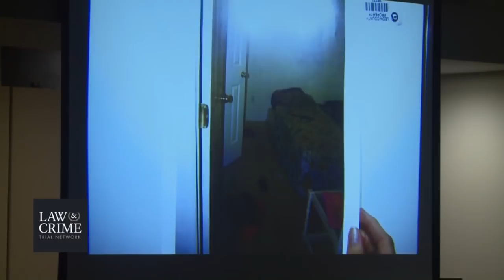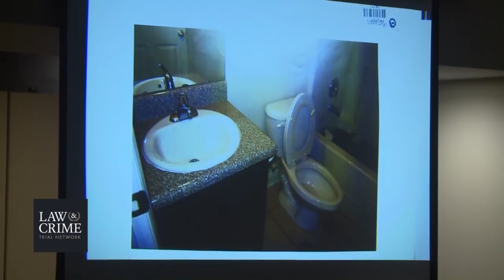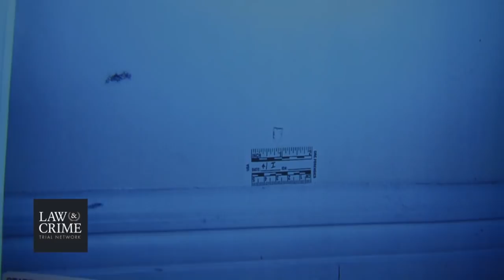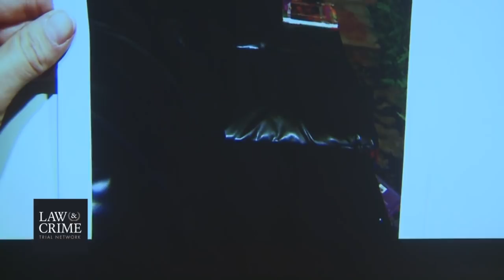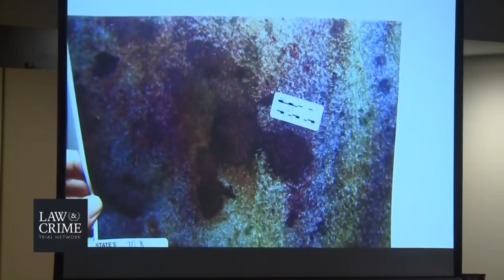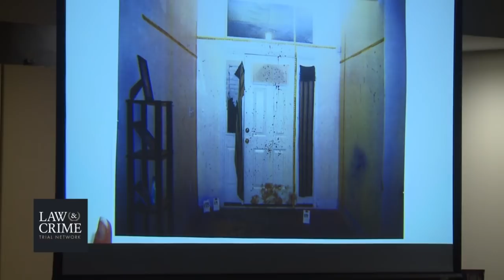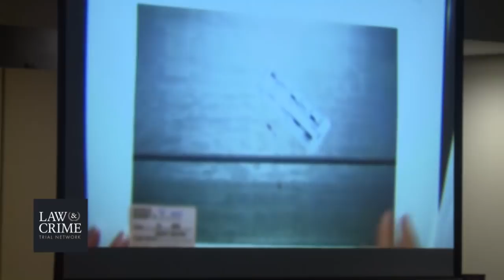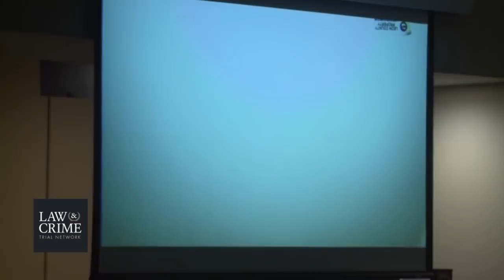Henry Segura Retrial Day 1 - Annie Williams - Crime Scene Photos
Henry Segura Murder Retrial in Deaths of Girlfriend Brandi Peters and Her 3 Kids.